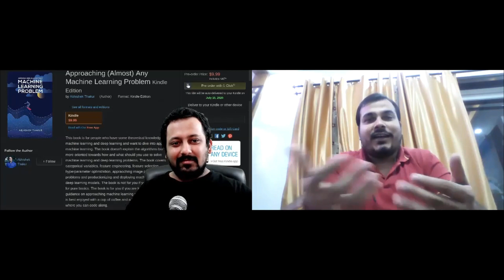How important is Kaggle For Data Scientist? Podcast Summary With Abhishek| Data Science